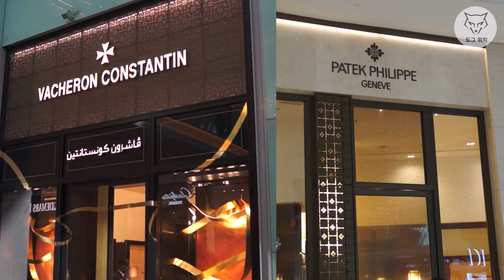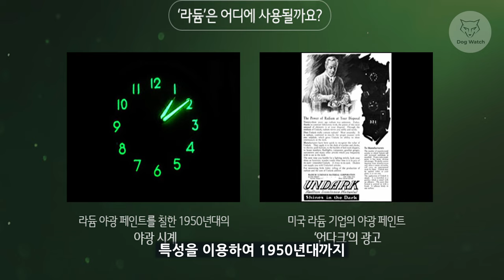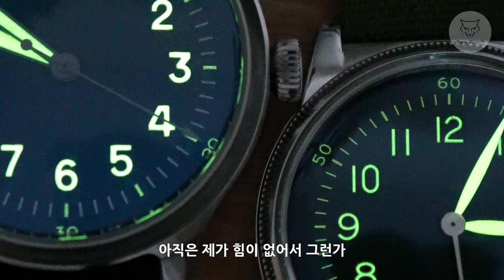[도그워치 리뷰#99] 밀덕들 드루와~군용시계전문 프레이시더스 A-11, A-2 리뷰 2차세계대전 미군시계 38mm 마이크로브랜드 Praesidus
군용시계 마이크로브랜드 A-11
군용시계 전문 미국 마이크로브랜드 프레이시더스(Praesidus) A-11 Type 44,
A-2 Origin 리뷰입니다. 밀리터리 덕후들을 위한 시계